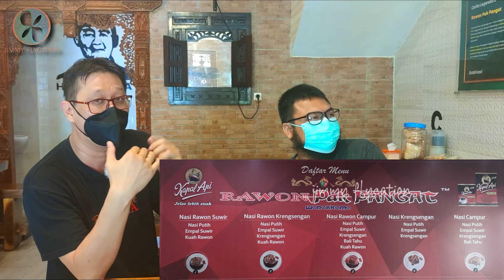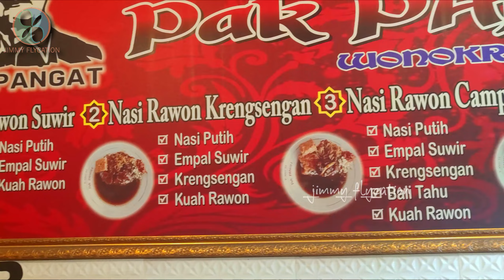Rawon Pak Pangat di Surabaya | Unik & Enak | Rawonnya dicampur-campur macem-macem!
Dapat rekomendasi dari teman-teman disini, Rawon Pak Pangat di Surabaya. Langsung aja di coba. Enak gak ya? Disini ternyata rawonnya unik banget, gak seperti biasa! Rawonnya dicampur dengan masakan lain. Jadi ibarat nasi campur pake kuah rawon. Unik!

Alamat Cabang 1:
Ruko Lotus, Jl. Ketintang Baru Selatan I/ 15, Surabaya
Link Lokasi Google Maps Cabang 1:

Alamat Cabang 2:
Pasar Wonokromo Gedung DTC, LDA Blok C-9, Surabaya (Pusat)
Link Lokasi Google Maps Cabang 2:

Alamat Cabang 3:
Ruko Delta Niaga Utara 9, Delta Sari, Waru, Sidoarjo
Link Lokasi Google Maps Cabang 3:

Alamat Cabang 4:
Ruko Purimas, I Gusti Ngurah Rai 9, Gunung Anyar, Surabaya
Link Lokasi Google Maps Cabang 4: